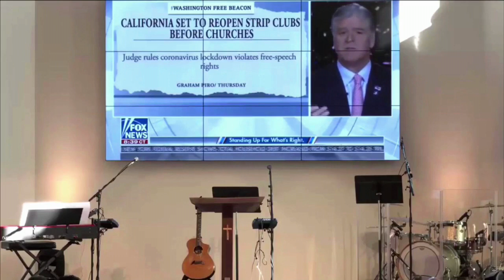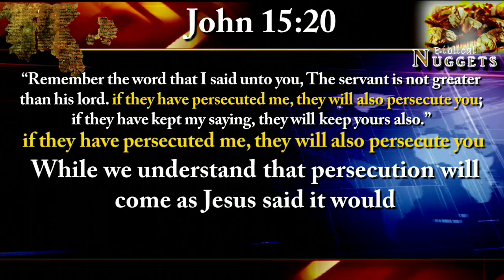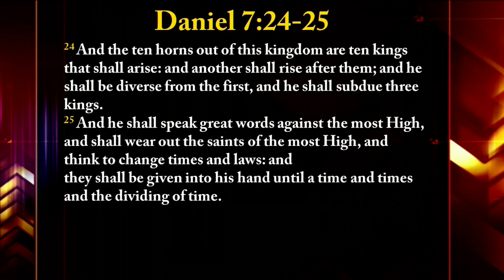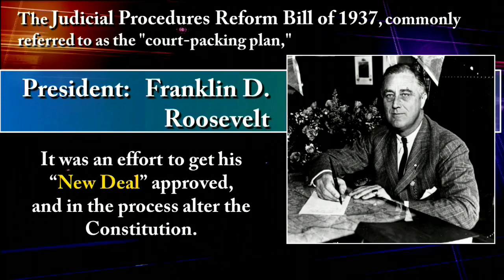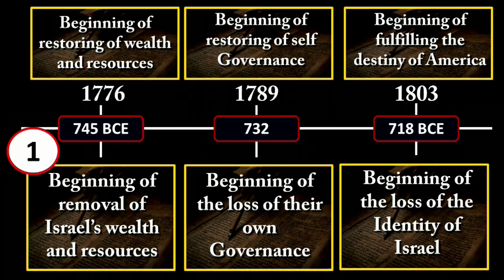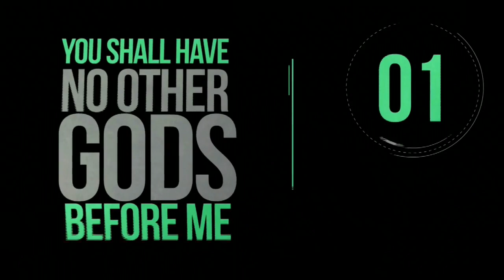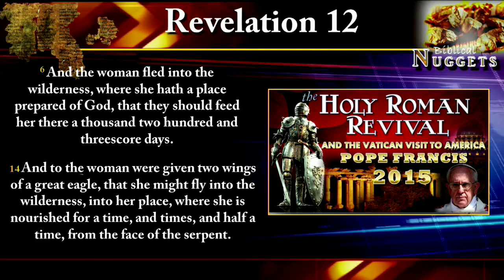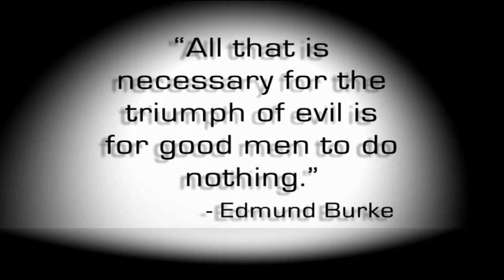News, Nuggets and Insights 12 04 20